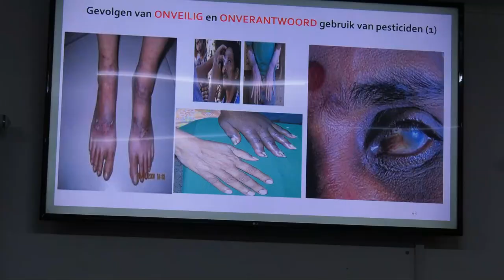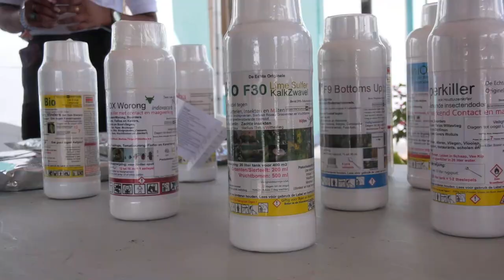LVV: Veel voorkomende ziekten en plagen op geselecteerde gewassen in Suriname